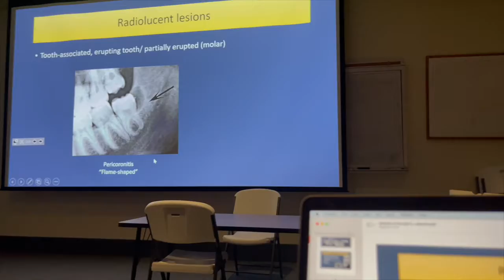VLOGMAS 2021 - DAY 14 | giselelizbth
In case no one told you today, I’m proud of you and I can see you’re doing the best you can!